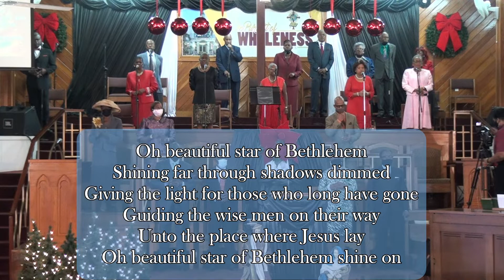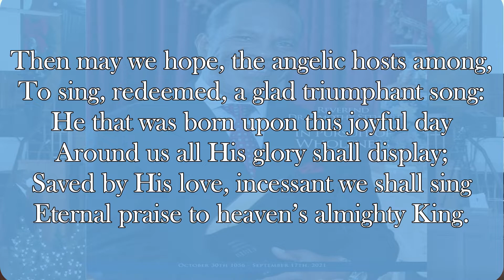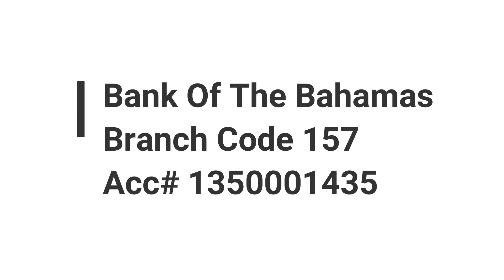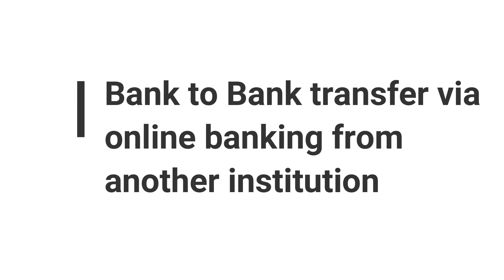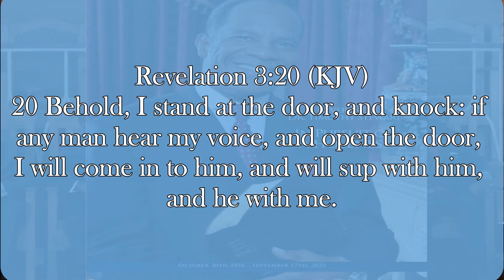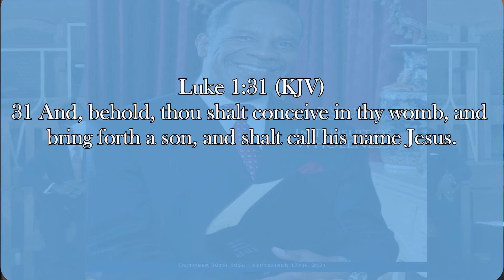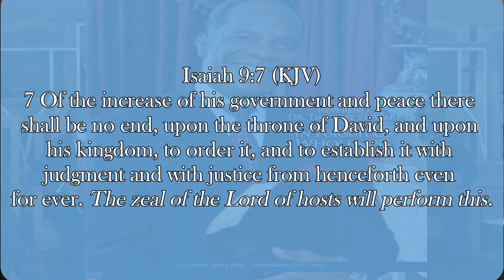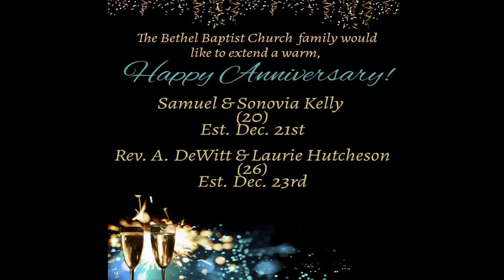Rev. Christina Bethell - December 26 2021 11am Service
The Rev. Christina Bethell, Associate Minister of The Historic Bethel Baptist Church, shares from the theme "Christ In Christmas", taken from the book of Isaiah 9:6.

(Bethel Baptist Church does not own the rights to the musical content in this video)